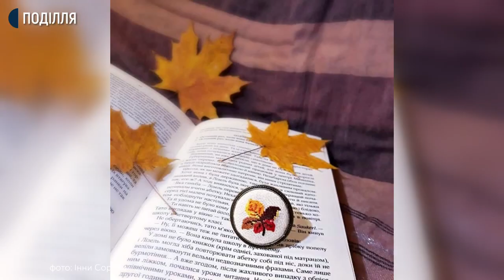Майстриня з Хмельниччини створює оригінальні прикраси з мікровишивкою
Оригінальні прикраси з мікро вишивкою створює Інна Сорока з Шепетівки. Захопилася цим видом роботи під час декретної відпустки по догляду за дитиною. Каже, у студентські роки вишивала стрічками, тож вирішила спробувати себе у новій техніці. Що саме вишиває жінка та які техніки використовує, бачила Леся Боровець.